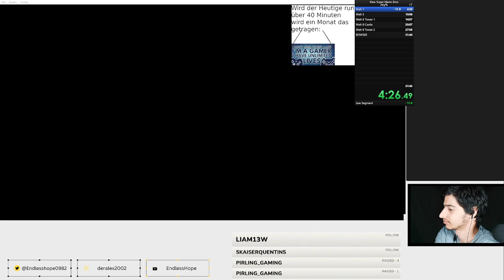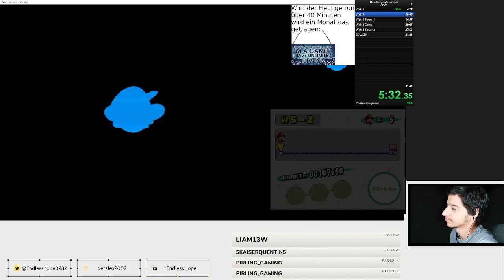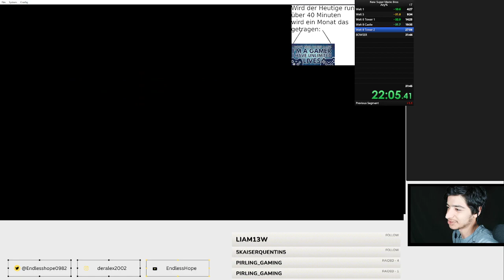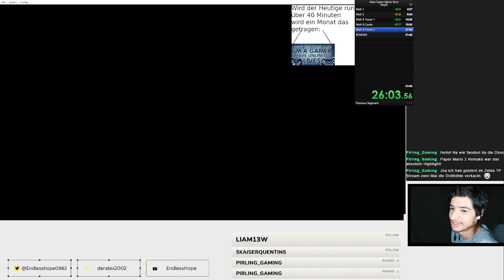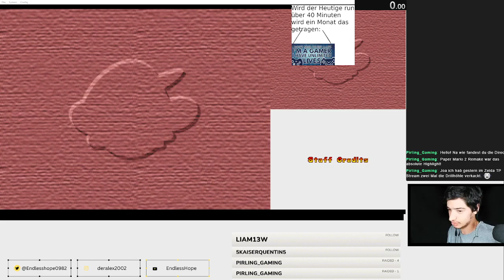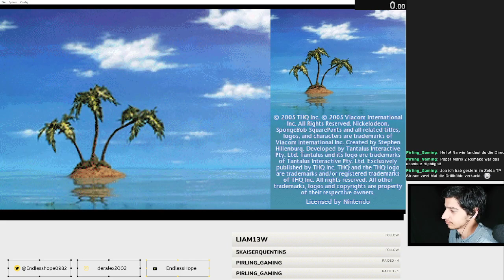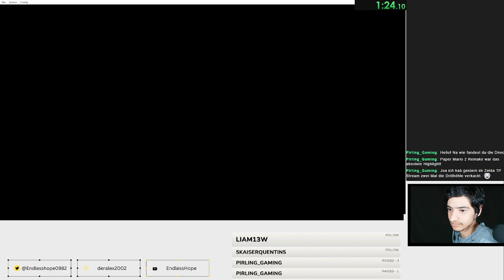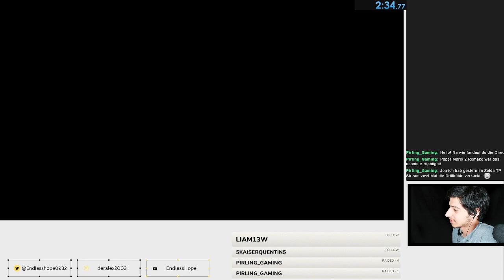Die zwei Speedruns üben + Zelda Totk